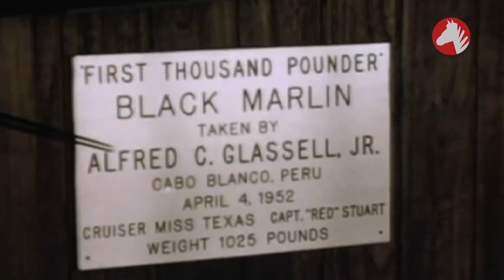Cele Mai CIUDATE CREATURI Capturate De Către PESCARI